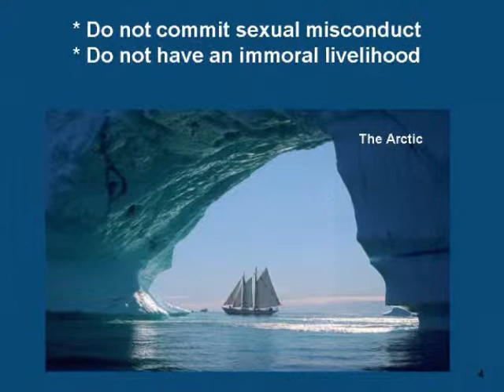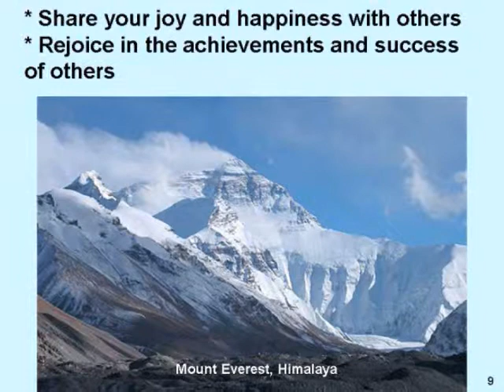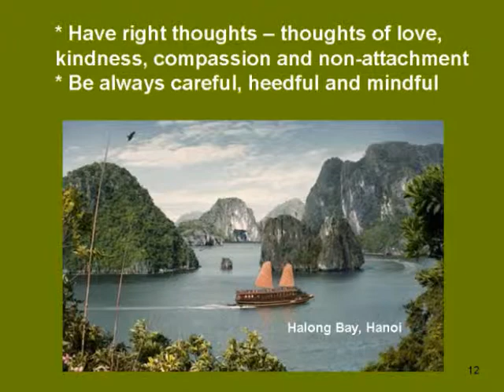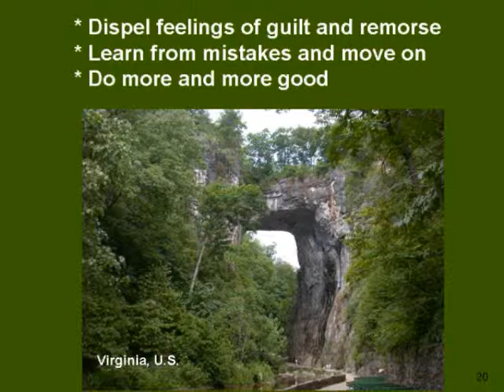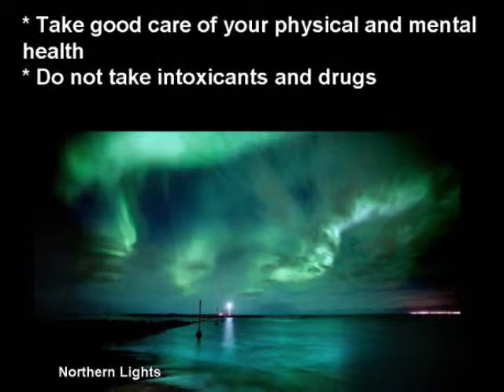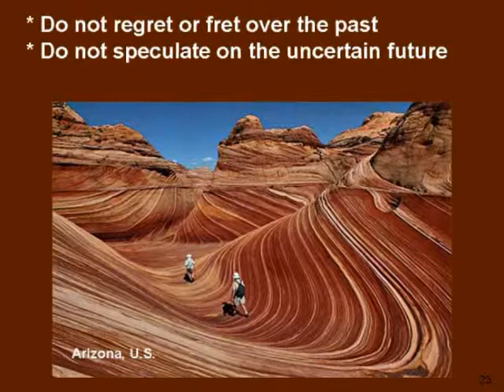Life's Precious Instructions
A PowerPoint Presentation of important instructions or advice to follow in order to lead a peaceful and happy life.